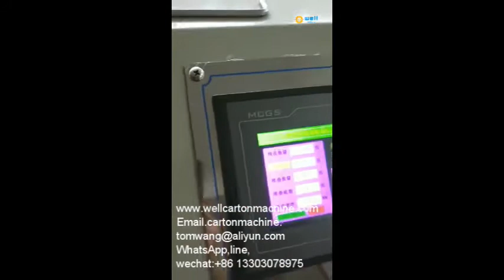Automatic gluing and stapler machine manufacture